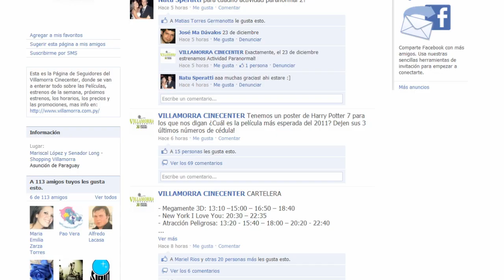Promo Fin de Año Villamorra Cinecenter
Desde el lunes 20 de diciembre empezamos la promo de fin de año! Tenemos un pase VIP para que veas películas gratis por todo el 2011!!!